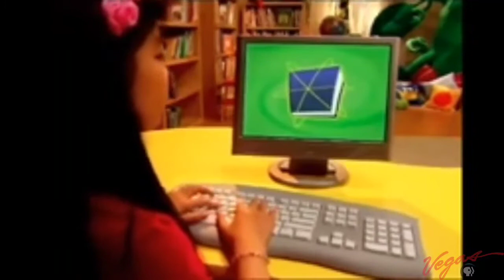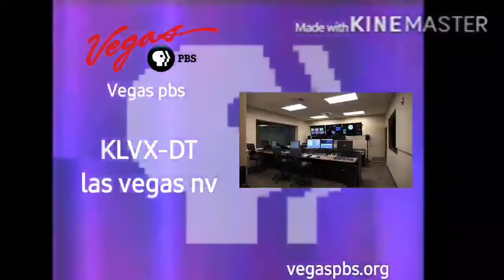pbs kids program break (KLVX-DT1 2009)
anyway 11am program break